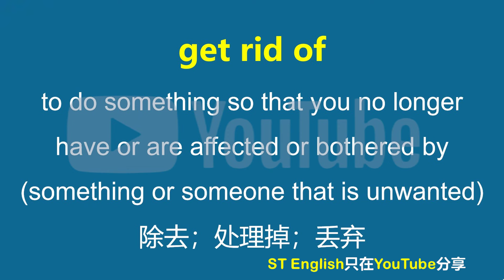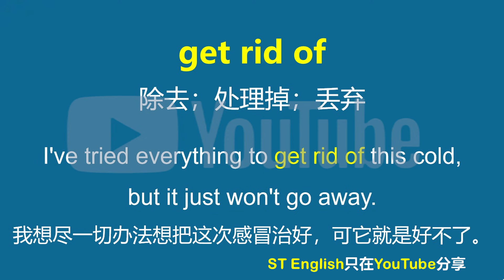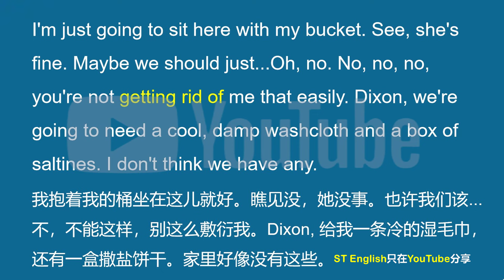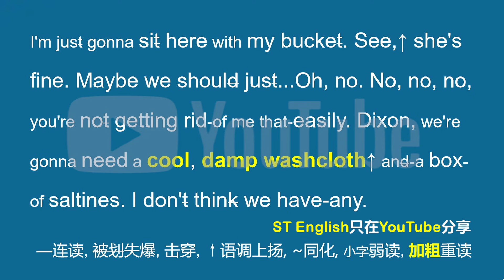美国人常挂嘴边的get rid of是什么？你记住了吗？